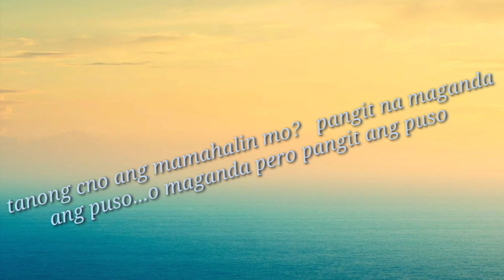Tanong Ko Sagot Mo...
yhor tv